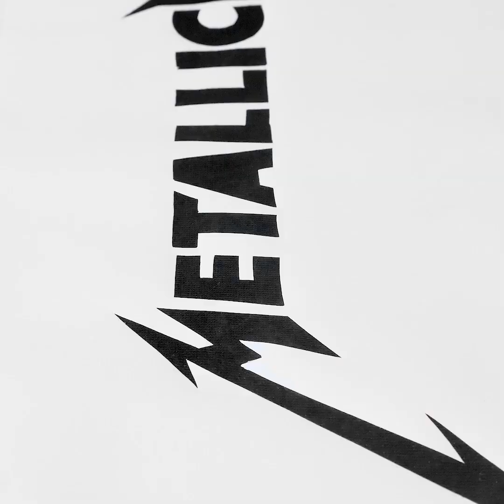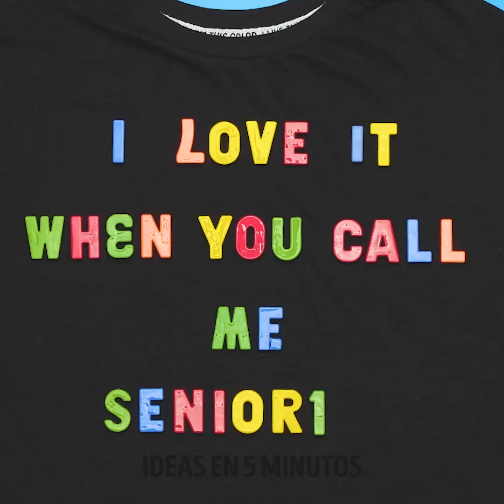23 MANERAS ESTILERAS DE MEJORAR A TU ROPA ABURRIDA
MARCAS DE TIEMPO:

0:08 Pantalones con blanqueador
0:28 Decorado para camisetas con el blanqueador
0:48 Estilo casual
1:06 Gorra de béisbol
1:30 Decorado de atar-teñir
1:50 Estilo roquero
2:11 Artesanía con cuerda
2:36 Decorado con hoja de planta
2:51 Decorado de jeans
3:10 Coloración de calcetines
4:07 Mejora para una sudadera con capucha